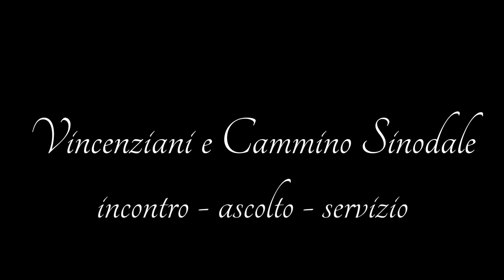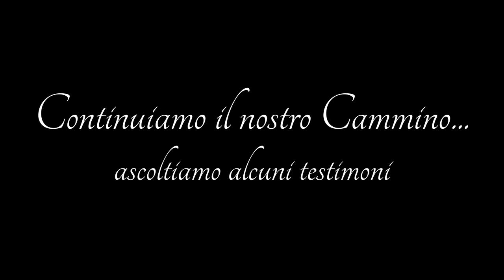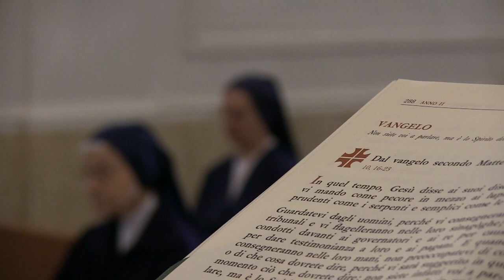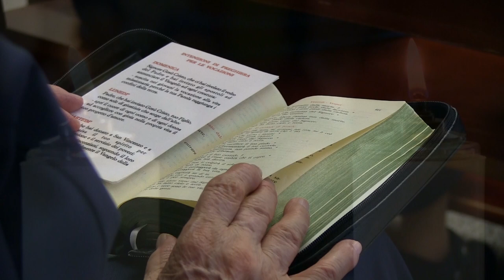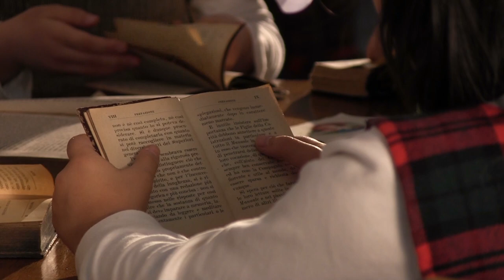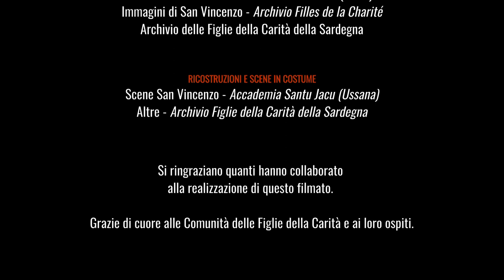Vincenziani e Cammino Sinodale: incontro - ascolto - servizio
Video realizzato in occasione del Seminario vincenziano 2023 per meditare e pregare.

PRODUZIONE
FDC Sardegna

CONTRIBUTI FOTOGRAFICI E VIDEO
Vatican News
Media Diocesi Cagliari
Arcidiocesi Sassari
Dal film Monsieur Vincent - Maurice Cloche (1949)
Immagini di San Vincenzo - Archivio Filles de la Charité
Archivio delle Figlie della Carità della Sardegna

RICOSTRUZIONI E SCENE IN COSTUME
Scene San Vincenzo - Accademia Santu Jacu (Ussana)
Altre - Archivio Figlie della Carità della Sardegna

Si ringraziano quanti hanno collaborato
alla realizzazione di questo filmato.

Grazie di cuore alle Comunità delle Figlie della Carità e ai loro ospiti.